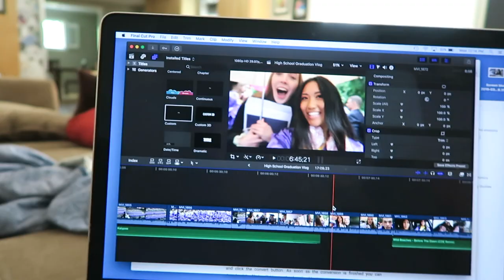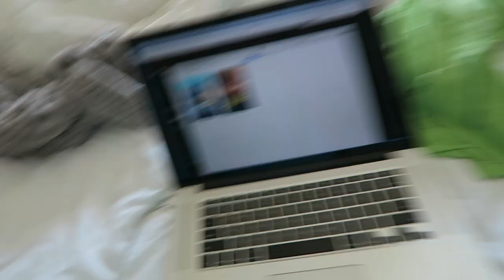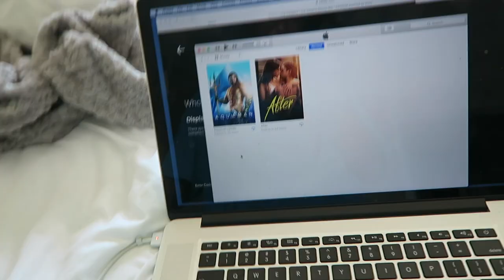VLOG| summer concert + chill day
hiiii beautiful people I vlogged two days during my summer this week. it was a relaxed and chill couple of days and I also went to a blink 182/lil Wayne concert with friends

vsco: grace-chang

questions~
camera: Canon G7X
editing software: Final Cut Pro X
age: 18
how much do I love you: A LOT ;)